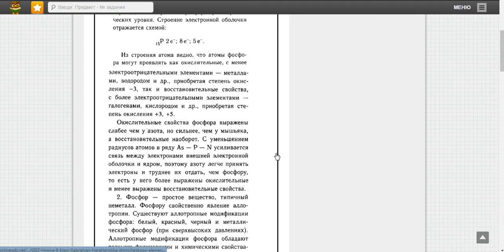Химия 9 класс (Габриелян О. С.)